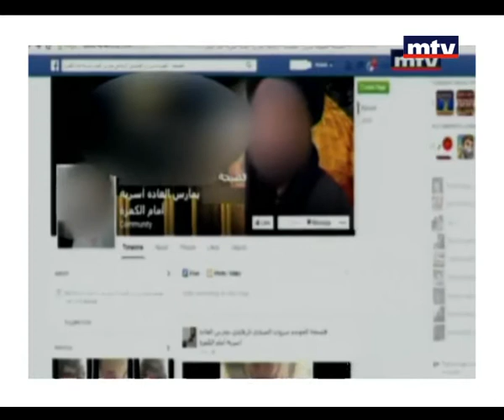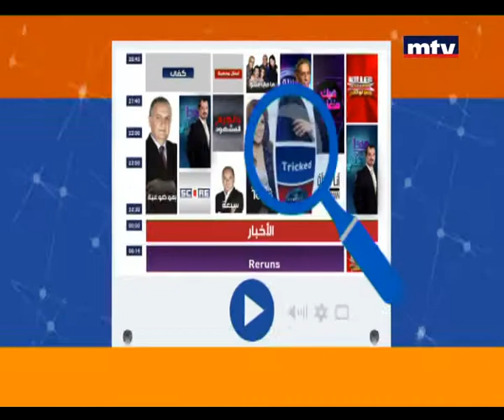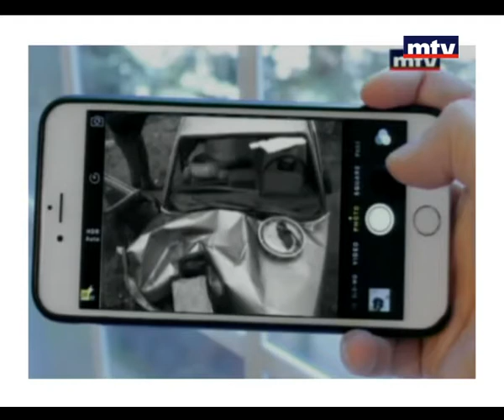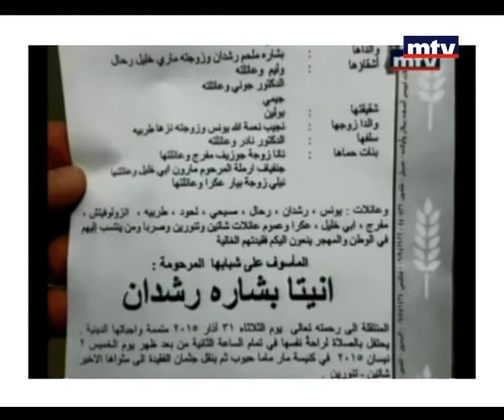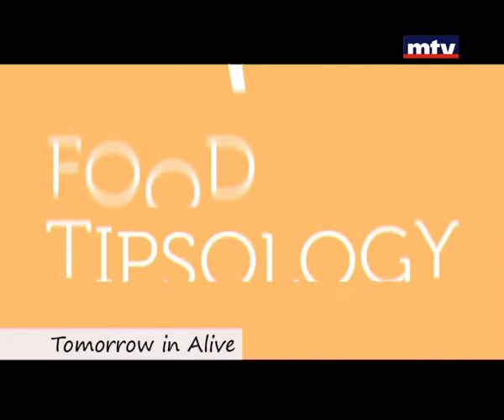Whats On Mtv - 07/04/2015